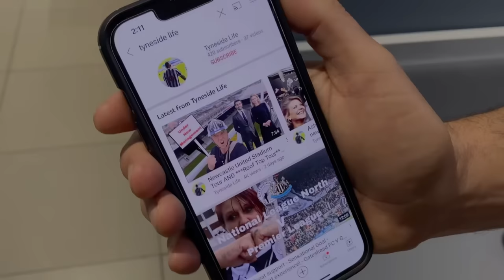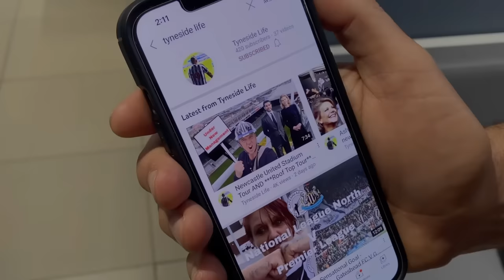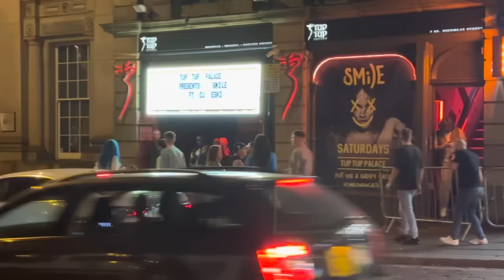Newcastle’s CRAZY Nightlife!